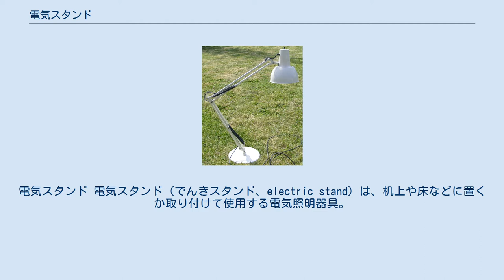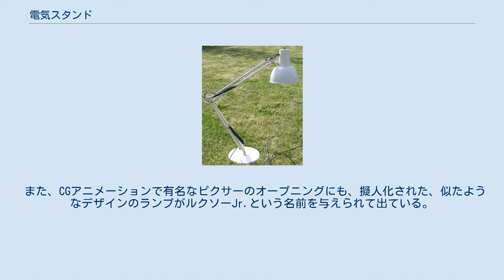電気スタンド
電気スタンド 電気スタンド（でんきスタンド、electric stand）は、机上や床などに置くか取り付けて使用する電気照明器具。
光源とその台（アーム、ポール、ブームなど）で構成される。
デスクなどに取付け部を挟んで使用するタイプのものもある。
ライトスタンド (light stand) またはランプスタンド (lamp stand) 、または単にスタンド (stand)、ライト（light）またはランプ（lamp） と呼ばれることもある。
 卓上スタンド、卓上ライト、テーブルスタンド、デスクスタンド、などと呼ばれることもある。
 センチュリースタンド 電気スタンドは、電気をエネルギー源とした電灯である。
 置き場所から、卓上に置く「テーブルスタンド」と、床や地面に置く「フロアスタンド」に分けられる。
テーブルスタンドは、読書の明かりや、作業の際に手元を照らす用途に使用されることが多い。
フロアスタンドは、部屋の照明や、人物写真撮影時に被写体を照らしたりするのに使われる。
 電気スタンドと一口にいっても、金属製のもの、プラスティック製のもの、陶製のものなど材質は様々で、デザインも、至って簡易な量産品から、有名デザイナーが設計したもの、果ては自分で部品を組み合わせて作るキットのようなものまである。
また、付加機能も、時計の付いたもの、音楽再生機能の付いたものなどと様々である。
 多くの電気スタンドは電球や蛍光灯を使用しているが、白色LEDが開発されたことにより省電力な LED照明式の電気スタンドも発売されている。
 学習机に組み込まれている場合も多い。
 アングルポイズ・ランプ アームライト(アームランプ)は、電灯を支える腕や首が折れ曲がり、高さや角度を調整できる卓上用の電気スタンドの内、腕が折れてバネで角度を保持する構造のもの。
最初にイギリスのデザイナー、ジョージ・カーウォーディンによってデザインされ、1934年にハーバート・テリー・アンド・サンズ (Herbert Terry & Sons) 社からアングルポイズ・ランプ(Anglepoise lamp)のブランドで発売されて以来、広く使用されている。
このランプの特徴は、人間の関節にも似たランプの腕の可動部で、これにより色々な方向に光源を向けることが可能になっている。
 このランプの実用性は現代でも有用と認められており、同じようなデザインのランプが、様々な国で今でも使用されている。
日本では山田照明のZライトが知られている。
 また、CGアニメーションで有名なピクサーのオープニングにも、擬人化された、似たようなデザインのランプがルクソーJr.という名前を与えられて出ている。